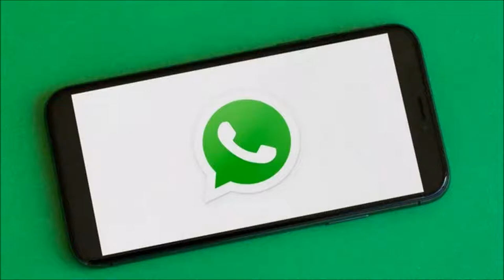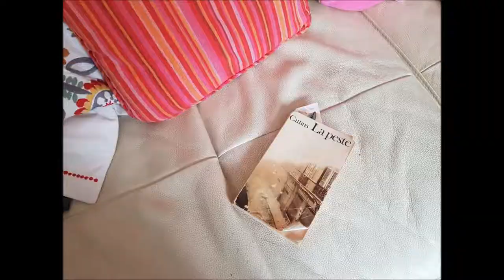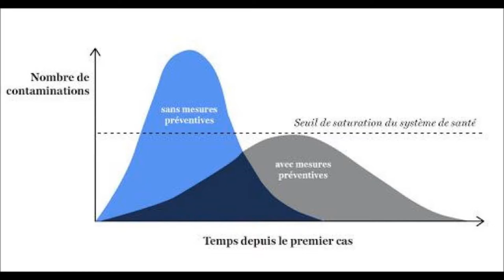Journal d'une confinée (Chagrin d'amour, chacun fait ce qui lui plait) - Patricia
4h du mat’, les yeux tous ronds
L’angoiss revient, j’la connaît bien
Seule dans mon lit
Je retourn’ mes pensées
C’est l’insomnie, moral brisé
Je perds la tête
Car ce soir Macron a enCOR parlé
Guerre déclarée
C’est 1 Viirus Covid 19
J’suis tout seule tout seule tout‘ seul’
Changement d’nos vie au quotidien
Pas question d’aller ...au turbin
Gling fait le téléphon’ tout’ la journée
Le temps s’étire, c’est pas facile
Je me conect’, WhatsApp qui chante
Les mots s’alignent, c’est une chance
Yeah yeah
Ca fait passSER des grands moments
Et à ce moment là, qu’est ce que vous avez fait ?
J’crois que j’suis restée confinée
Chacun fait fait c’qui lui plait plait plait
L’précipice est au bout
Précipice on s’en fout
les étoiles qui brillent
Qu’est-ce qu’elles ont à m’dire les étoiles ?
10h du mat le soleil brille
De ma fenêtre les feuilles gambilles
C‘est dérisoire
Dans mon miroir
Mine torpillée

Tartine grillée
1 2 3 Abdos
Et les dorsO
Je suis kO
J’bouge ma carCAss
Sur le carrelag
TTTTTTT
4h le soir lueur d’espoir
Mais les calins
C’est pas pour demain
4, 5 semaines encor
Avant d’ trouVEr du réconfort
C’est la panade
Sur mon canap’
Un vieux Bouquin
C’est mieux que rien
Et puis « CAMille »
la vie scintille
Me fait coucou
Et puis c’est tout
Et vous êtes rentrés comment ?
J’suis pas sorti,
Ah Faut vaincre Corona
Plus apérOs désespoir!
Personne te pousse à boire
J’ai une nouvelle manie !
La décalquomanie
7h le soir .. hum Infos
TV Radio
On est dans l’flou
Ca nous rend fou
Le nombr’ de morts
AugMENt’ encor
C’est la PRESsion à l’hôpital
Un / gouffre / abyssal
N’ont pas les sur blouses
Pour fair’ les piquouzes

Ca craint 1 max
Et pour les masques?
Ca vient pas d’crainte
Il nous font du gringue
Attestation Seule dans le lit
Sinon arrestation dans ses draps bleus froisse
Voilà LES drones pour nous pister
Très démago Elle prend la pose
Pic ou plateau
Evaluations
Trop d’injonctions
J’pars en BAlLADE
Quelle régalade
Il m’dis’ c’est l’heure ?
J’leur dis quelle heure ?
Et vous vous souvenez vraiment pas de qui s’est passé ?
Non vraiment pas
Chacun fait fait fait c’qui lui plait plait plait
Sous mes pieds y a la terre
Sous tes pieds y a l’enfer !
Mon Dieu, j’peux pas sortir
Tant pis pour toi il faut dormir...